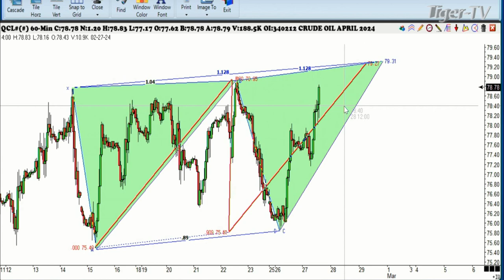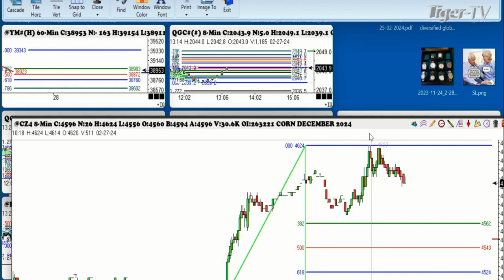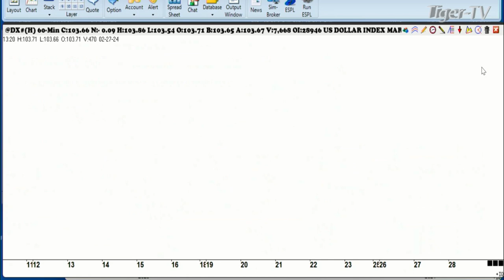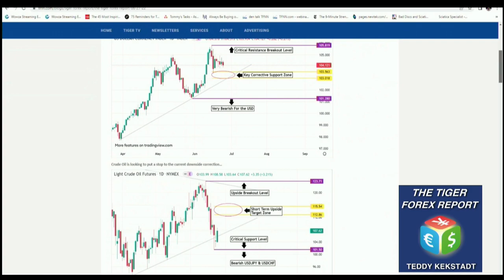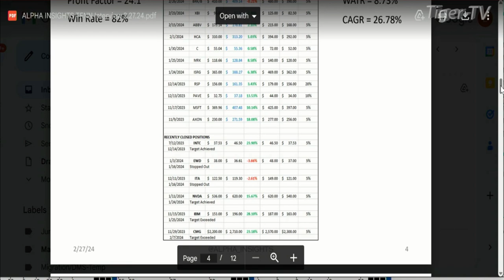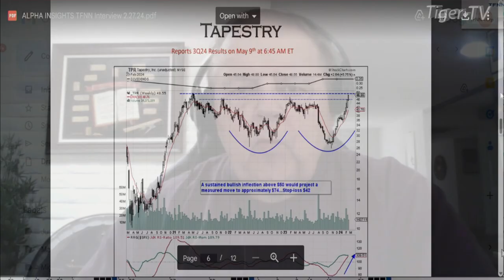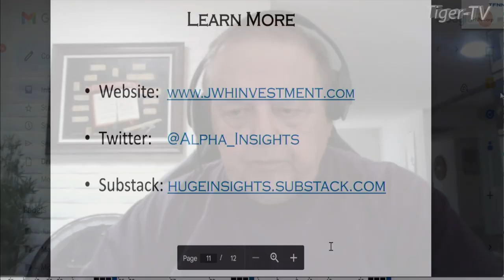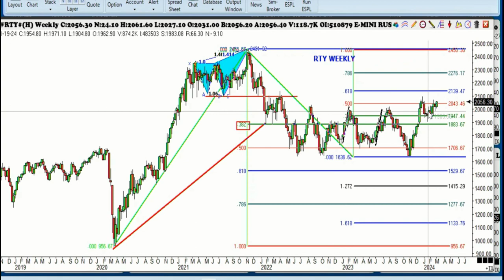February 27th Trade What You See with Larry Pesavento on TFNN - 2024